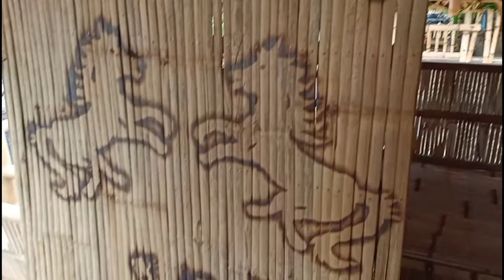Bahay Kubo | Native Design Small House | Cottage